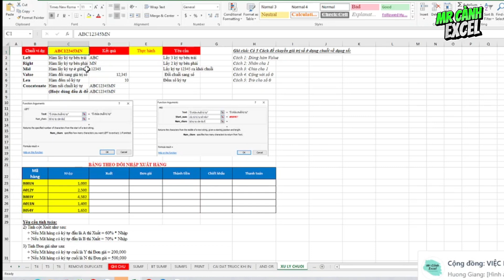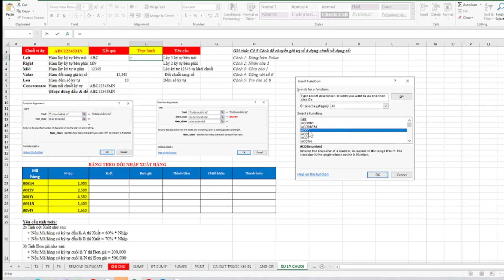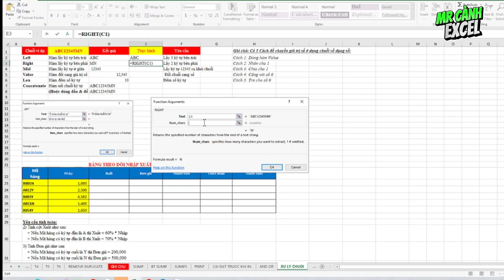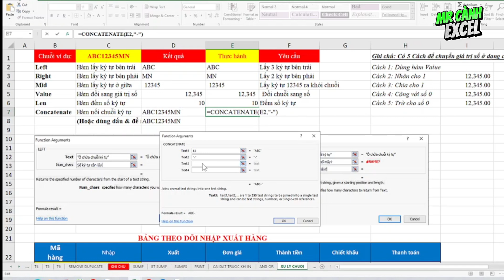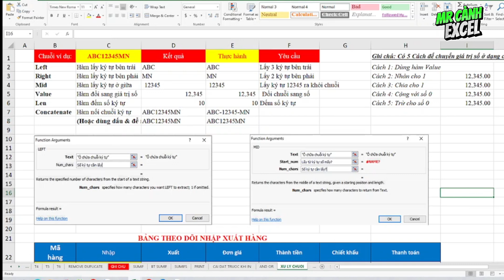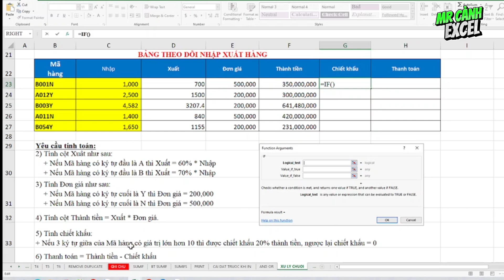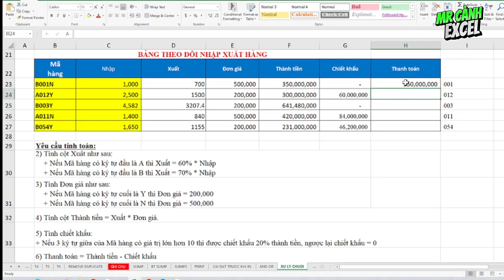Hàm xử lý chuỗi ký tự trong Excel | Mr Cảnh Excel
Hàm xử lý chuỗi ký tự trọng Excel, hàm left, hàm right, hàm mid, hàm value, hàm len, hàm concatenate,...
*Các khóa học của Mr Cảnh Excel:
1. Khóa Tin Học Văn Phòng (Excel, Word, Powerpoint,..dành cho mục đích đi làm)
2. Khóa Excel Master (Học chuyên sâu về Hàm và các Công cụ tổng hợp, phân tích trong  Excel)
3. Khóa Lập Trình VBA trong Excel (Viết code trong Excel, tự động hóa công việc)
Hình thức dạy kèm 1-1: Học qua phần mền điều khiển máy tính từ xa Ultraview giảng qua Zalo trên cả nước hoặc học trực tiếp tại Bắc Ninh, Bắc Giang.

+Phone/Zalo: 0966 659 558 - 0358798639
* Link tải file thực hành: